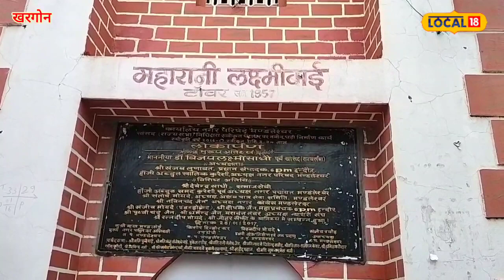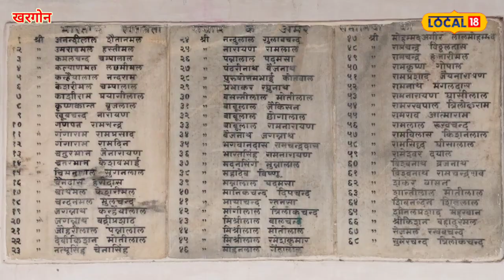Freedom Fighters: 68 क्रांतिकारियों ने जेल तोड़कर यहां किया था कुच ऐसा, जानिए फिर क्या हुआ?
Khargone News:  राष्ट्रपिता महात्मा गांधी का जन्मदिन मनाने के लिए प्रशासन से परमिशन नहीं मिली तो जेल में बंद आजादी के दीवानों ने जेल का दरवाजा तोड़ दिया और घंटाघर स्थल पहुंचकर गांधीजी का जन्मदिन मनाया था. रातभर यहीं बैठकर भजन कीर्तन किए और सुबह तिरंगा फहराकर वापस जेल लौट गए.
Khargone News: When permission was not received from the administration to celebrate the birthday of the Father of the Nation, Mahatma Gandhi, the freedom lovers in the jail broke the door of the jail and celebrated Gandhiji's birthday by reaching the clock tower. He did bhajan kirtan sitting here all night and returned to jail after hoisting the tricolor in the morning.